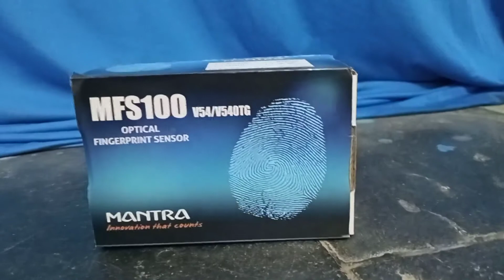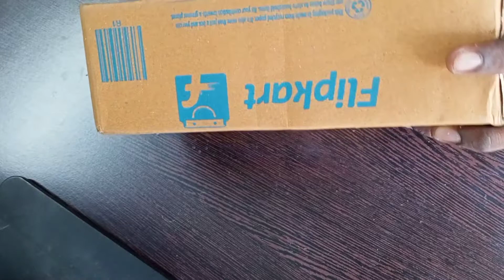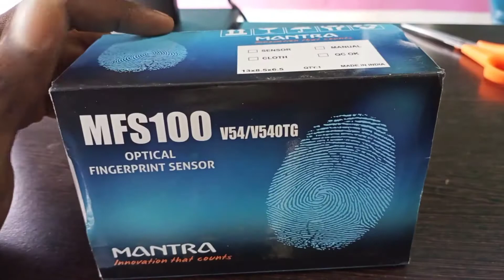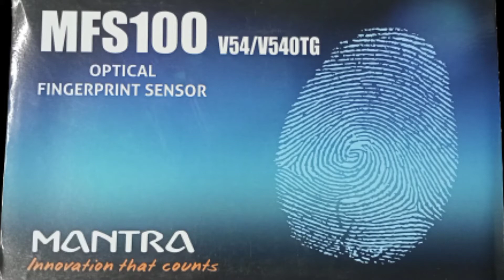Mantra mfs100 unboxing & review in tamil 2021 | seenu tech tamil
Mantra MFS100 optical fingerprint Scanner Unboxing.
Unboxing and oral explanation in tamil.